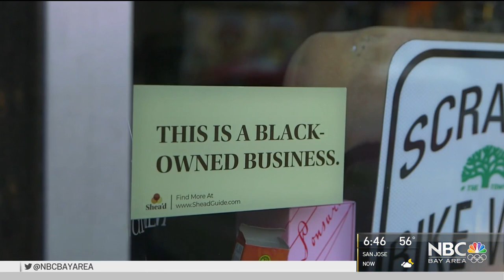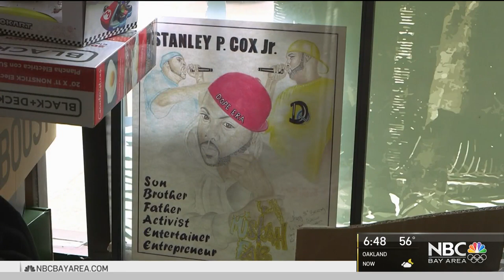Oakland's Mistah F.A.B. Dealing Clothing and Life Lessons in His Dope Era Shop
An Oakland rapper is using his new clothing line to bring people together. Joe Rosato Jr. has the story.